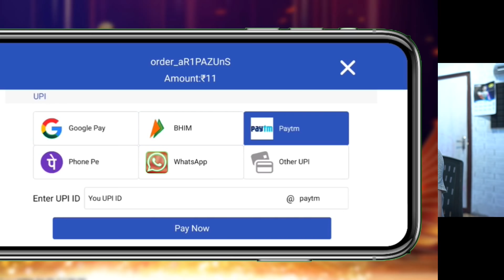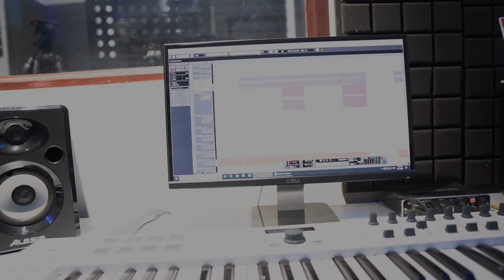Recording session with Korendra Tripura|| sathi Jamtia|| samir Jamatia || Joren Tripura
if you want to earn from home even during this lockdown, download this game and start playing :